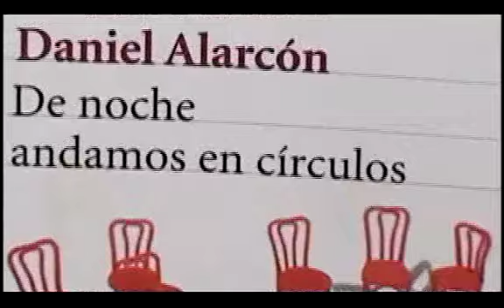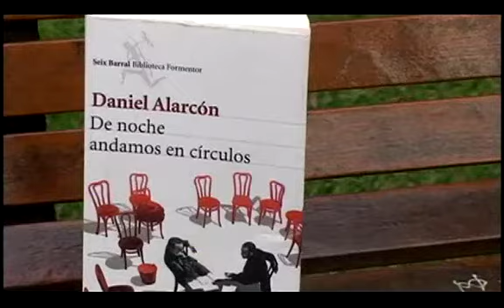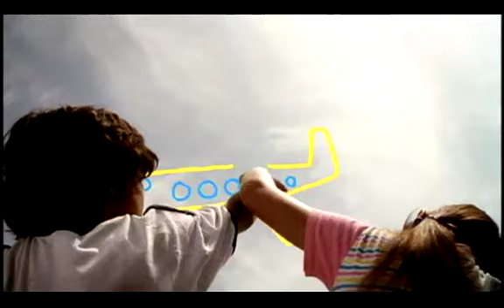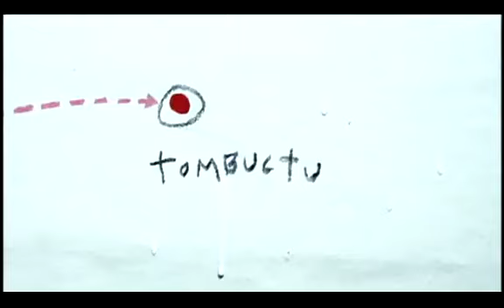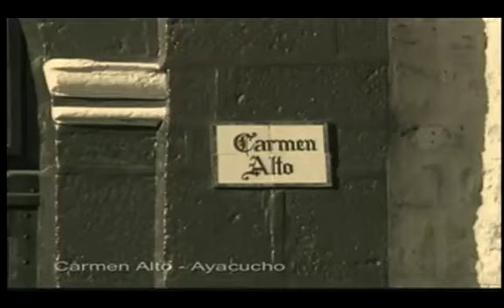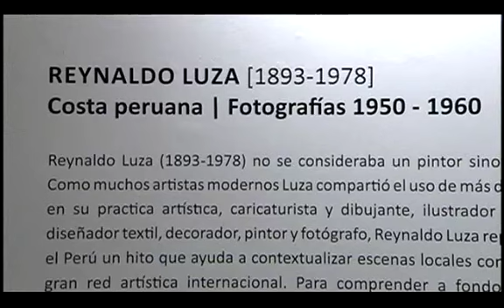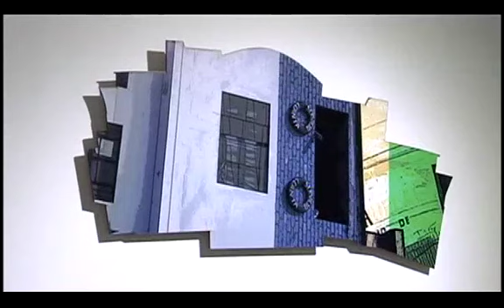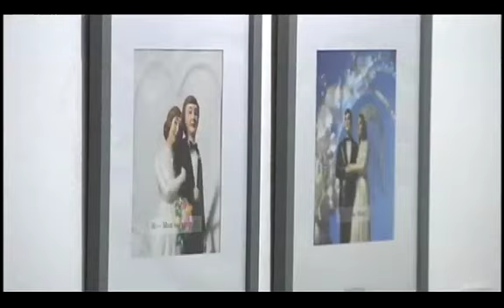Presencia Cultural - 23-05-2014